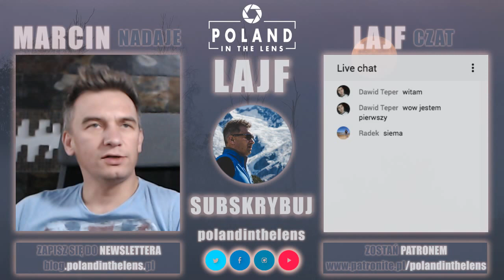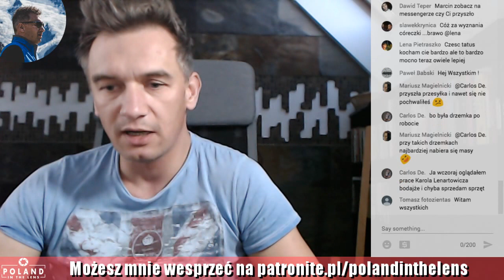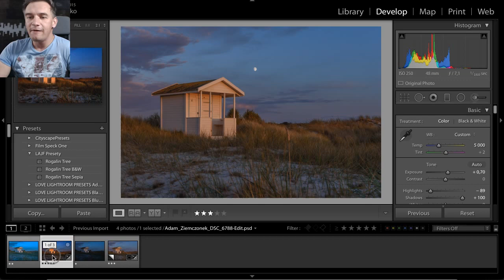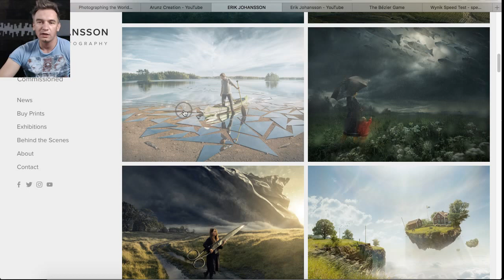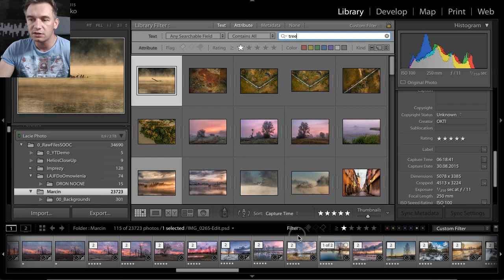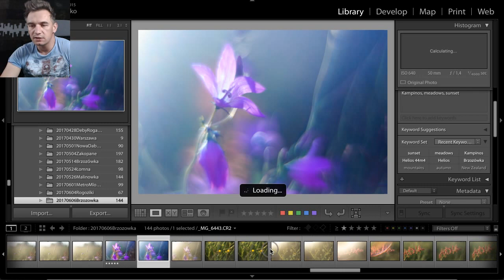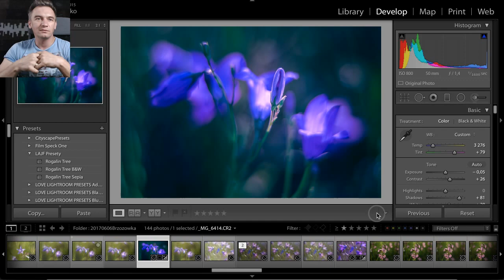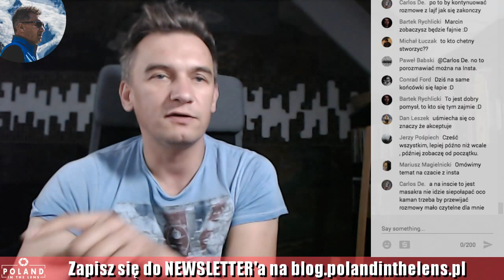LAJF z Poland In The Lens #20: Eksperymentowanie ze zdjęciami. I Wasze pytania.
W dzisiejszym odcinku o eksperymentowaniu ze zdjęciami, czyli kilka słów o kompozytach, o kolorowaniu zdjęć, o tym gdzie znaleźć pomysły na eksperymenty. Poza tym omówienie zdjęcia przesłanego przez Adama i kilka odpowiedzi na Wasze pytania dotyczące LR i PS.

Dziękuję Adamowi za przesłanie zdjęcia.

*** Gdzie kupić trzecią serię kursu Elia Locardi i Fstoppers ***

*** Niesamowite prace tworzone przez Erika Johanssona i jego kanał na YouTube ***

*** Kanał z tutorialami o tworzeniu pięknych kompozytów Arunz Creation ***

*** Gra do nauki korzystania z Pen Tool w Photoshopie ***

*** Jeśli chcecie zamówić koszulkę z logo Poland In The Lens napiszcie na poniższy adres e-mail ***
Koszt koszulki z przesyłką na terenie Polski to 50 złotych.

*** Jeśli chcecie zamówić kalendarz na 2018 rok napiszcie na poniższy adres e-mail ***
Koszt kalendarza z przesyłką na terenie Polski to 70 złotych.

*** Informacje o konkursie Poland In The Lens i Fotoforma ***
Zgłaszajcie się do 30 września. Do wygrania 3 super nagrody.

*** Szukacie czegoś więcej niż kursu o LR i PS, gdzie dowiecie się też jak myśleć o zdjęciu i całym procesie ? U Zienia jeszcze trwa promocja ***

*** Link do mapy z miejscówkami w Polsce (mapa dopiero powstała i będzie rozwijana) ***

*** Lista kontrolna dla każdego fotografa krajobrazu na moim blogu ***

Zapraszam na mój profil na PATRONITE, gdzie możecie ewentualnie wesprzeć moją działalność:
DZIĘKUJĘ WSZYSTKIM OBECNYM PATRONOM ZA WSPARCIE !